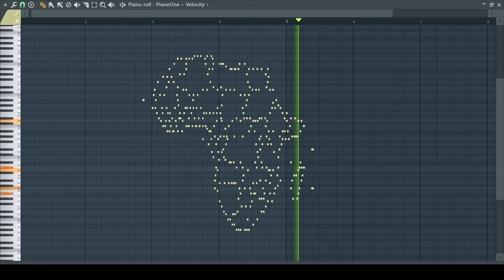Musical Map of Africa (Midi Art)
The Sound of Africa